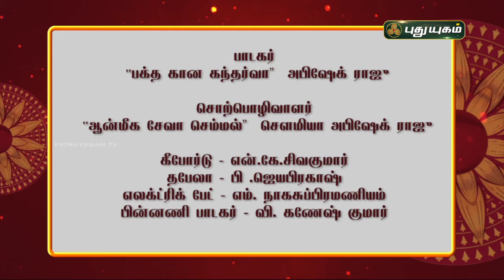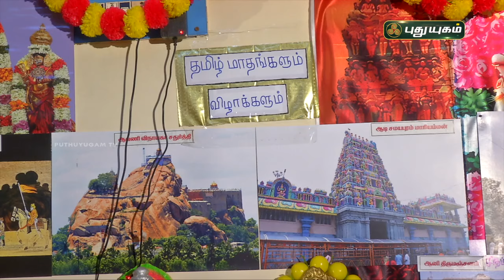நலன் தரும் நவராத்திரி - Day 03 | NavaratriSpecial | PuthuyugamTV | 05/10/2024